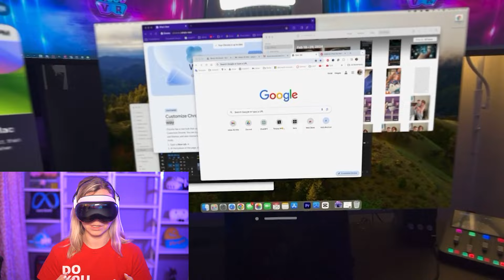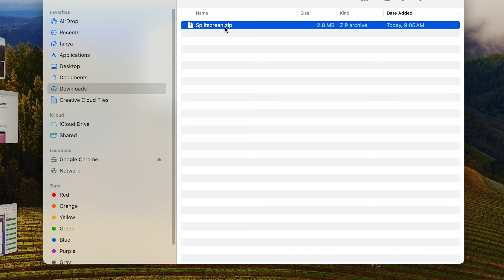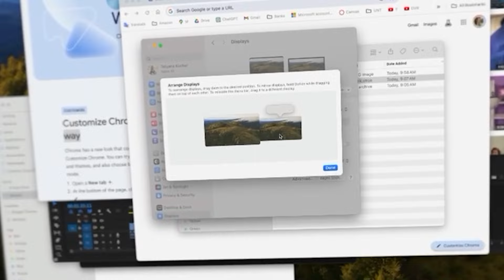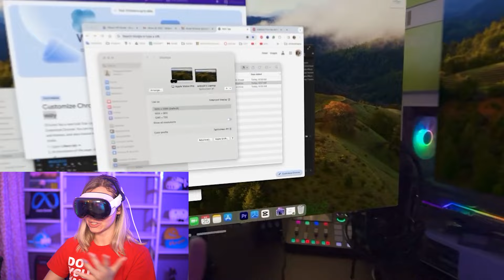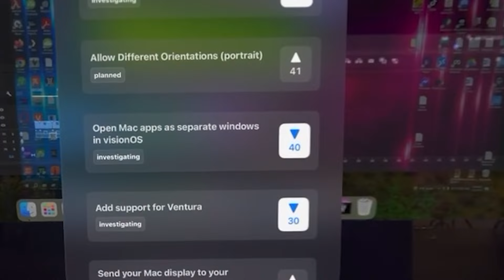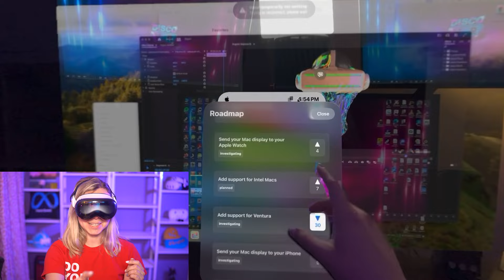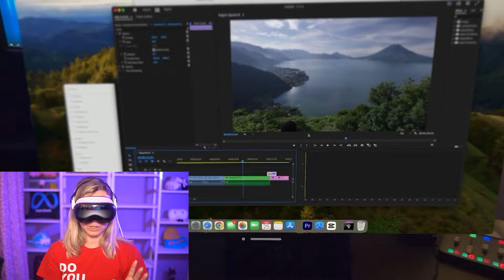How to Stream TWO Screens on Apple Vision Pro!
Splitscreen is now available for EVERYONE!

Tetiana needs caffeine to function and to create more VR content! THANK YOU FOR YOUR SUPPORT!

***JELLYFISH!*** (I know you want it)
Tetiana's Jellyfish Lava Lamp

My Recording Equipment:

✅ Microphones
- Antlion ModMic Wireless Microphone
- JLab Talk Pro USB Microphone
- HyperX QuadCast S